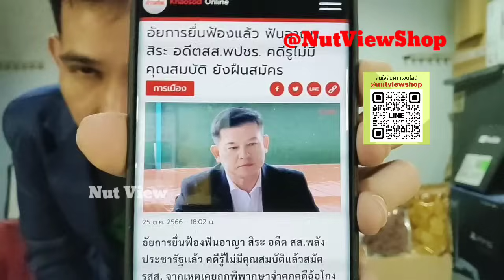จะร้องเพื่อ? แห่งงหลังไอซ์น้ำตาแตกกลางสภาโวยตู่ สิระอ่วมหนักฟันอีกคดี?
ชาวเน็ตงงหนักหลังไอซ์ รักชนกร้องไห้น้ำตาร่วงกลางสภา โวยตู่เที่ยวญี่ปุ่นสวดยับเคยยึดอำนาจ?

สิระอ่วมอีกหลังอัยการยื่นฟ้องฟันคดีอาญา คดีรู้ไม่มีคุณสมบัติแล้วยังลงสมัคร สส งานนี้ส่อชดใช้อ่วม?

พุทธะอิสระเจอทัวร์ลงขุดยับ หลังจวกคนเลือก สส.ไม่เป็นทำชาติเสียหาย เจอสวนเดือดเทียบตอนร่วมม็อบกปปส.อะไรเสียหายกว่า?

ติดตาม Nut View  นัทเล่าข่าว